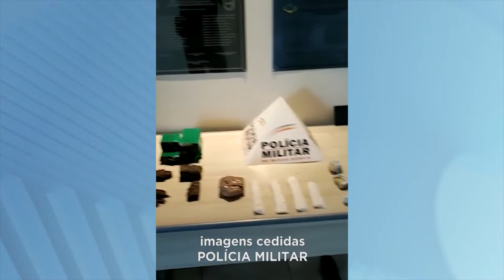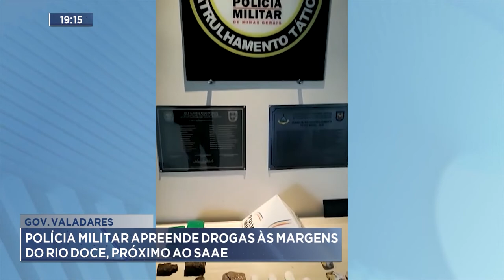Gov. Valadares: PM apreende drogas às margens do Rio Doce, próximo ao SAAE.